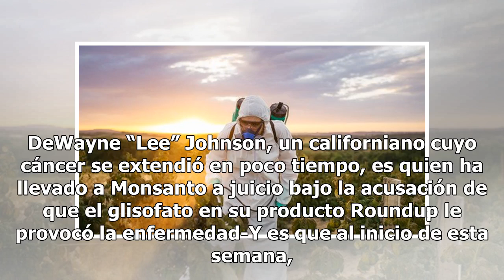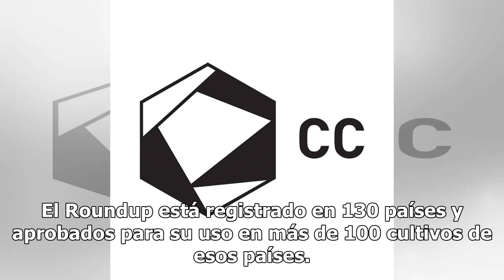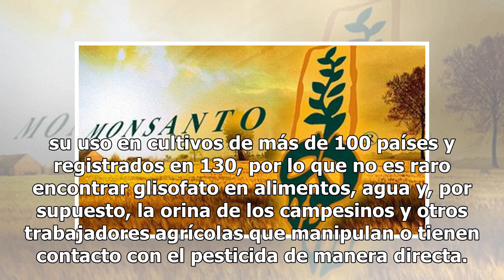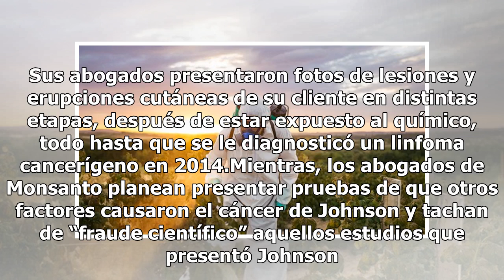Monsanto va a juicio en Estados Unidos por químico que causa cáncer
DeWayne “Lee” Johnson, un californiano cuyo cáncer se extendió en poco tiempo, es quien ha llevado a Monsanto a juicio bajo la acusación de que el glisofato en su producto Roundup le provocó la enfermedad-Y es que al inicio de esta semana, después de muchos años de insistencia, un magistrado federal...